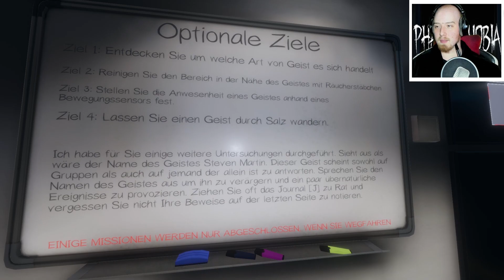CHALLENGE | NUR ANFANGS EQUIP - Zu Verwöhnt | Phasmophobia | Co-op | Psycho D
▬▬▬▬ Enthaltene Games ▬▬▬▬

Phasmophobia (Steam)

▬▬▬▬ Banner+Layout ▬▬▬▬

▬▬▬▬Social Media ▬▬▬▬

▬▬▬▬ Musik ▬▬▬▬▬

▬▬▬▬ Vip Mitgliedschaft ▬▬▬▬

Wenn ihr auch zum Club der VIP Psychos gehören wollt könnt ihr auf diesen Link klicken

▬▬▬▬ Unterstützung ▬▬▬▬▬